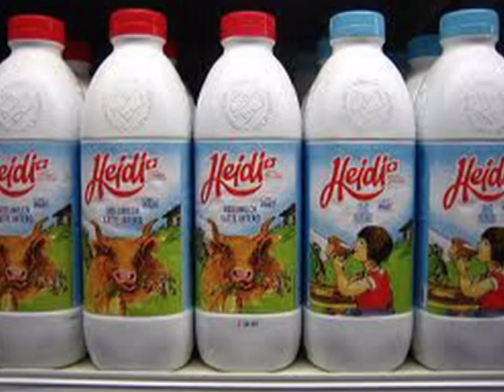Heidi (Un día en la pradera) - Aguante Baretta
Abuelito dime tu
lo que dice el viento en su canción
Abuelito dime tu
por que llovio, por que nevo.
Dime porque Pedro es flaco
dime por que yo soy tan feliz.
Abuelitoooo, nunca yo de ti me alejare.

Abuelito está con un ataque de leche
sus ovejas ya no lo pueden consolar.
Heidi se ha entregado a su fiebre uterina
no le importan los demás
Pedro va corriendo por la pradera
persiguiendo chivos para culear,
pues Copo de Nieve se esta haciendo la arisca
solo con Abuelito se va a entregar
OH,OH,OH!

Estribillo:

Heidi, Heidi, Heidi
Heidi, Heidi dónde vas ?
No te fies de tu abuelo
el te quiere arrinconar

Abuelito, Heidi, Pedro y Niebla
hacen la fiestita en el corral
el viejo esta copado con Adelaida
Mientras Pedro y Niebla no la pasan mal

Todo es alegria en la pradera
Nadie quiere volverse al ciudad
todos son felices y comen perdices
entre saque y saque toman champagne

(Heidi)
Abuelito, no quiero volver a Frankfurt
afuera esta nevando y yo en la cabaña estoy tan calentita
que bien que la pasamos con Pedro
con Niebla con Copo de Nieve
y señorita Rotinmayer
Clarita, que linda que estas desnuda en tu silla de ruedas
que bien que la pasamos aqui frente al fuego.
Hornea mas panecillos abuelito!

Heidi se ha entregado al sexo y a la birra

Heidi, Heidi, Heidi
Heidi, Heidi dónde ?
el te quiere arrincona.. la la la la fi fu
ia fi fu ia fi fu
la la la la fi fu
ia fi fu iaaaaaa

ABUELITO!